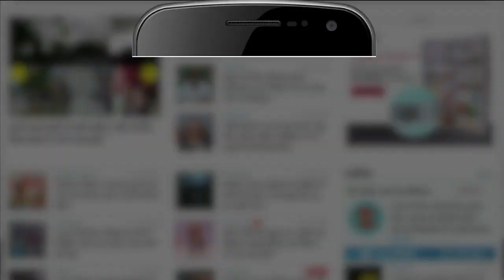Maharashtra Political Crisis : एकनाथ शिंदे को लेकर उद्धव ठाकरेने दिया बड़ा बयान | ShivSena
महाराष्ट्र के मुख्यमंत्री उद्धव ठाकरे ने शुक्रवार को अपनी सरकार पर मंडराते राजनीतिक संकट से लड़ने के प्रति दृढ़ संकल्प व्यक्त किया और कैबिनेट मंत्री एकनाथ शिंदे  पर निशाना साधते हुए कहा कि विद्रोही नेता का बेटा लोकसभा सांसद है, तो क्या उनके बेटे आदित्य ठाकरे को राजनीतिक रूप से आगे नहीं बढ़ना चाहिए. फिलहाल दोनों पक्ष ने चार दिन पुराने गतिरोध को तोड़ने के लिए पीछे हटने के कोई संकेत नहीं दिये हैं.